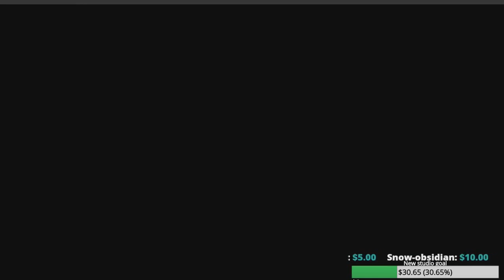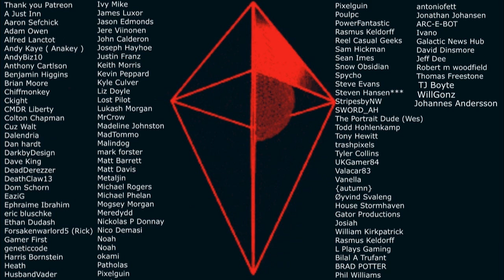No Man's Sky VR headset recomendations!